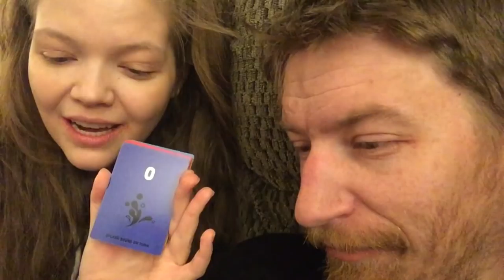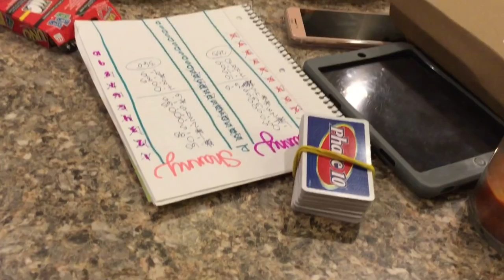Date Night In with My Boo 💜💜💜